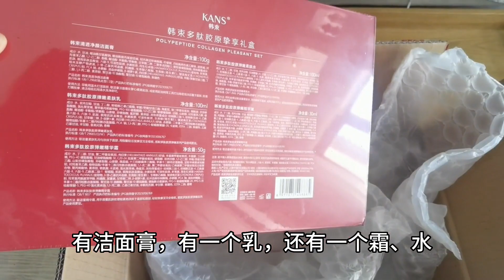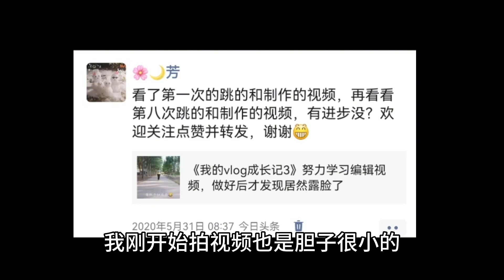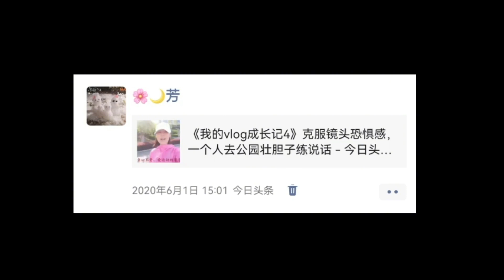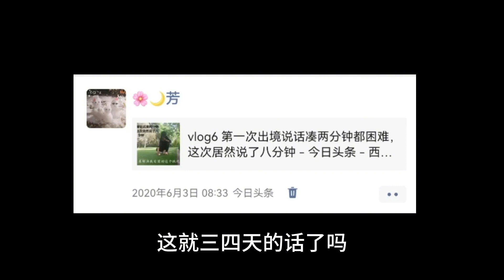断更好多天有话想对大家说，视频有点长！老公给买520礼物了！